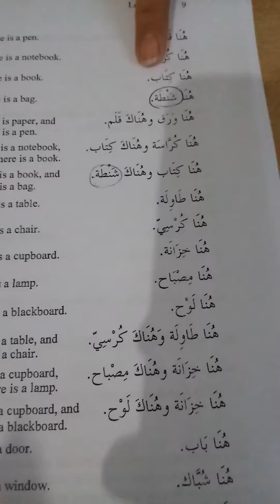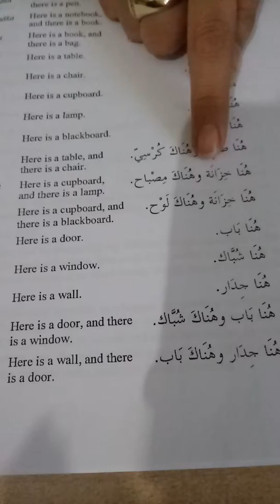Standard arabic vocabulary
Easy words for beginners